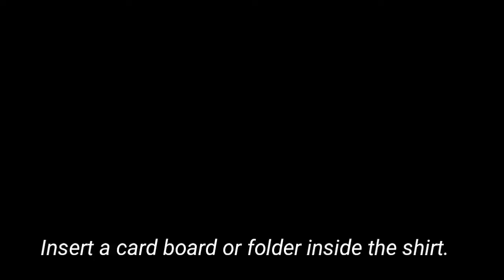XDIY Video 01-How to Print Your Shirt Using Zonrox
Print your shirt using this common household liquid